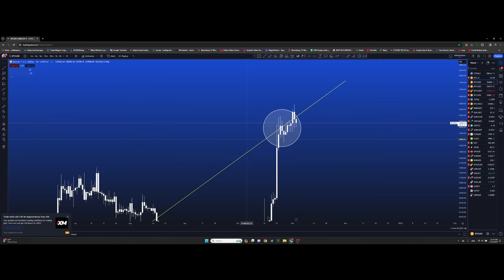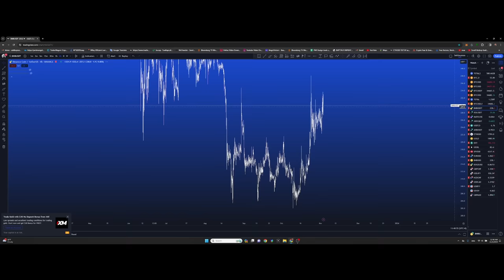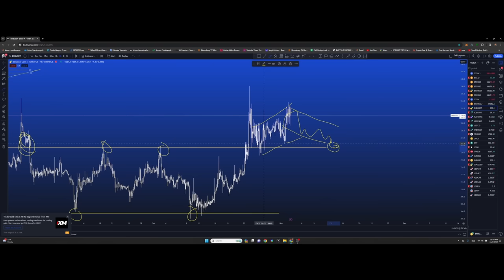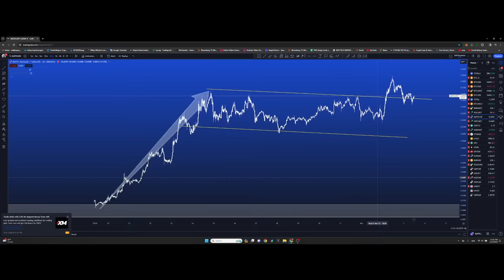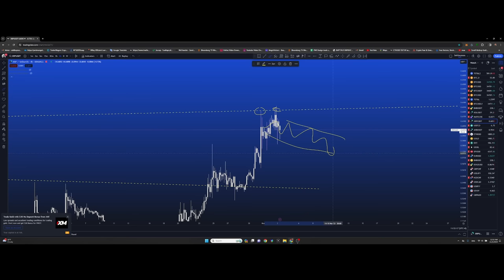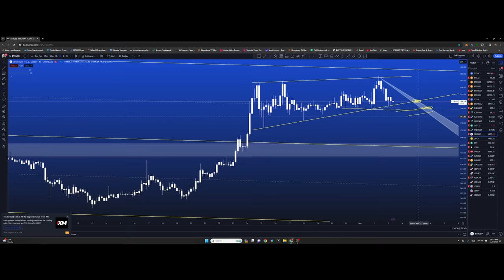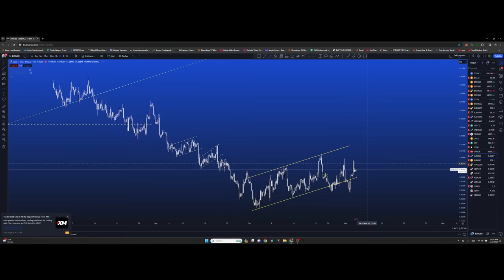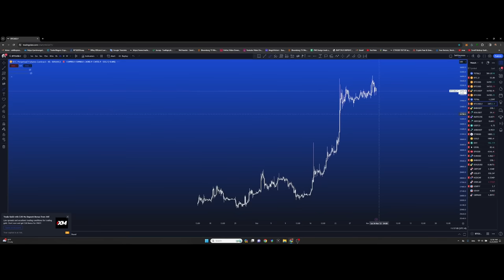Vitalik-н онцолсон төслүүд, Christmas-н бэлэг, Ази Doge + Техник шинжилгээ (BTC, BNB, GOLD)